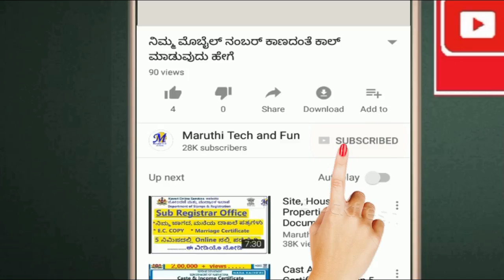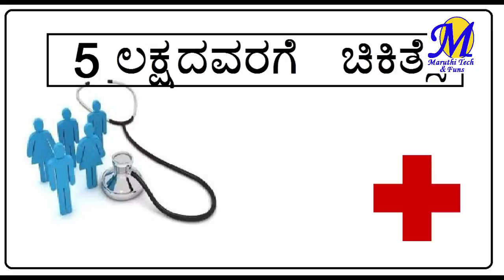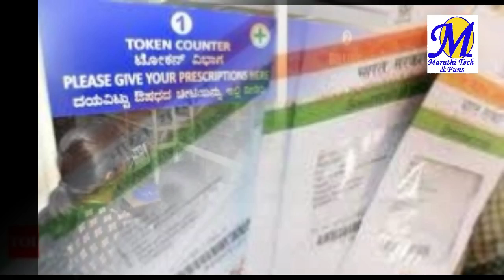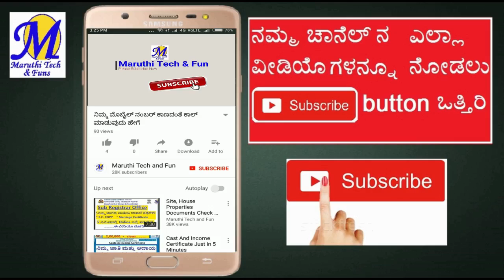ಮೋದಿ ಕೇರ್ l ಆಯುಷ್ಮಾನ್ ಭವ ಯೋಜನೆ ಸಂಪೂರ್ಣ ವಿವರ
ಮೋದಿ ಕೇರ್ ಅಥವಾ ಆಯುಶ್ಮಾನ್ ಭವ ಯೋಜನೆ ಇದರ ವಿವರ ಇಲ್ಲಿದೆ ನೋಡಿ
MODI CARE OR AYUSHMAN BHAVA,FULL DETAILS IN KANNADA.